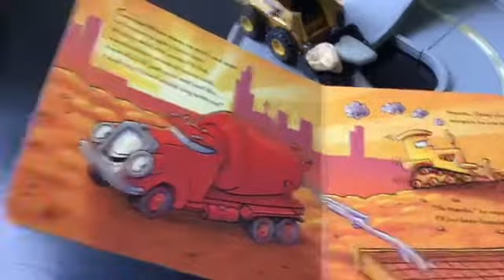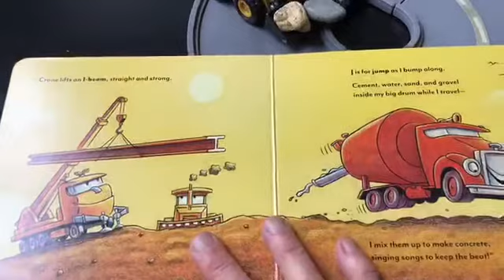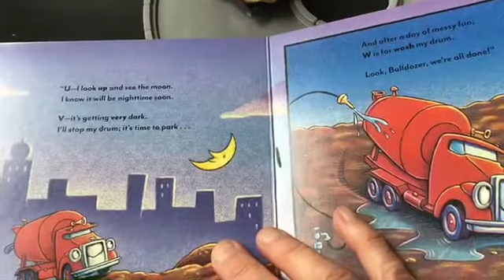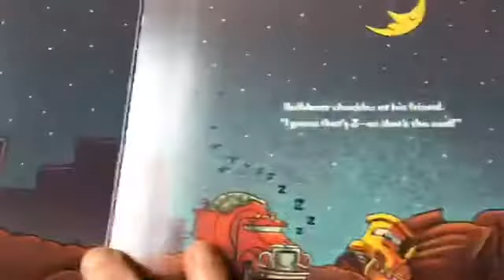Story with Ms. Lori: Goodnight Construction Site